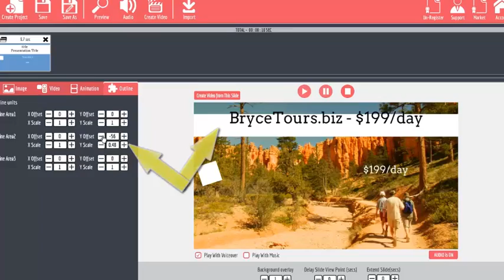Explaindio Pre-launch Demo 2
Explaindio Preview Demo 2